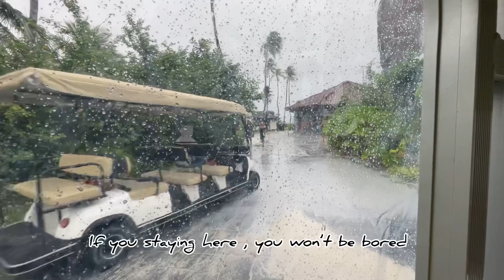Esubs added~Maldives part-1 in tamil|Maldives Travel guide| Saii lagoon Maldives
Drone video courtesy - Saii lagoon Maldives